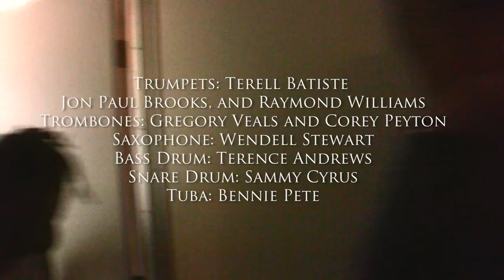Hot 8 Brass Band Studio Performance